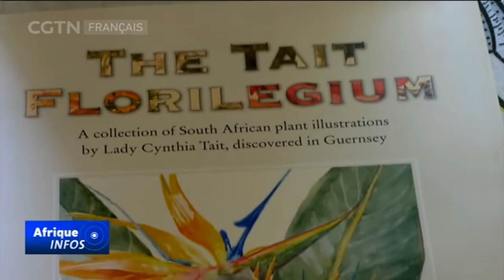Le jardin botannique de Kirstenbosch : aquarelles inspirées par ses fleurs sauvages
En Afrique du Sud, de nombreuses générations d'artistes ont été inspirées par le jardin botannique de Kirstenbosch. Cette attraction du Cap expose désormais une série d'aquarelles inspirées par ses fleurs sauvages.